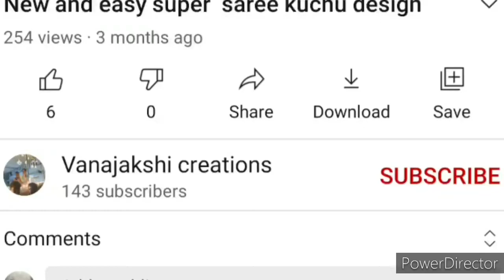17to9 does ಸಂಕ್ರಾಂತಿ ಹಬ್ಬದ# ಪ್ರಯುಕ್ತ ವಿಶೇಷ# rangoli design #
17to9 does ಸಂಕ್ರಾಂತಿ ಹಬ್ಬದ# ಪ್ರಯುಕ್ತ ವಿಶೇಷ# rangoli design #